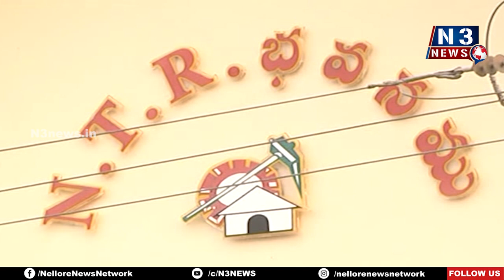ఫుల్ జోష్‌లో టీడీపీ నేత‌లు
యువ‌గ‌ళం రూట్ మ్యాప్‌పై స‌మీక్ష‌
నెల్లూరు పార్టీ ఆఫీస్‌లో నేత‌లంతా స‌మావేశం
తొలిసారి టీడీపీ కార్యాల‌యంలో అడుగుపెట్టిన ఎమ్మెల్యే కోటంరెడ్డి